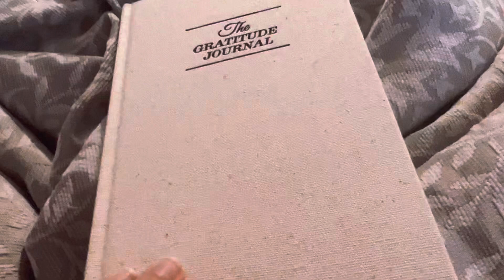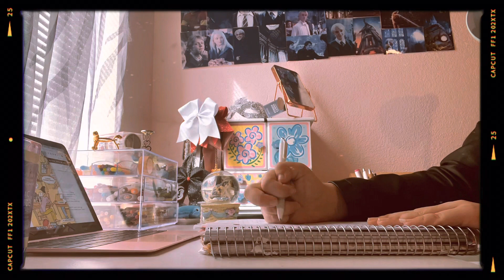Productive day in my life